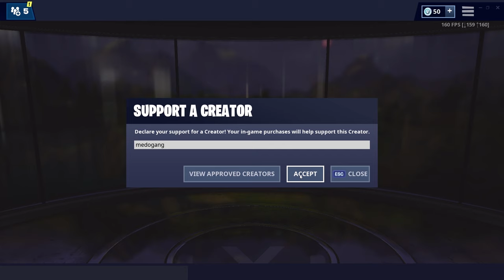SO MUSELK AND FRESH WERE IN MY GAME!